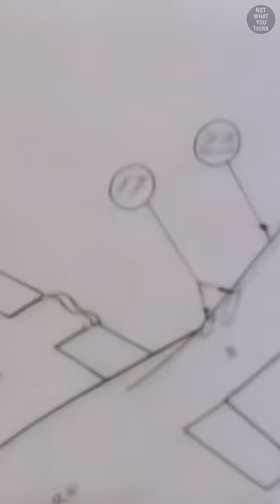The Soviet Concorde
Concordski is like Concorde, but it's

Footage:
Russian National Archives